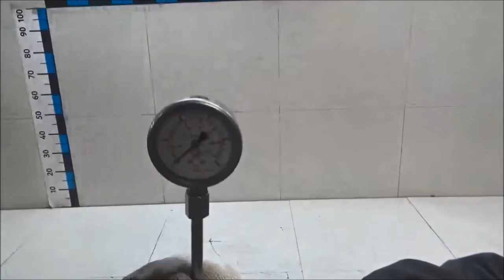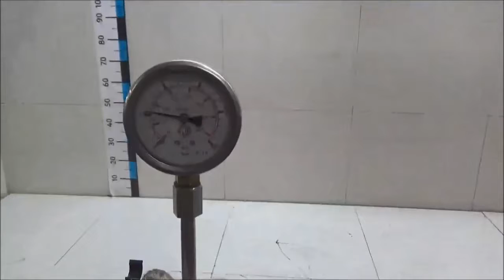Двигатель VW,Audi,Skoda для Passat [B5] 2000-2005;A4 [B5] 1994-2001;Passat [B5] 1996-2000;A6 [...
Описание двигателя Двигатель VW,Audi,Skoda для Passat [B5] 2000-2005;A4 [B5] 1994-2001;Passat [B5] 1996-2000;A6 [C5] 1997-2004;Superb 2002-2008
1.8Л. 20V ТУРБО 2002Г. КОМПРЕССИЯ: 1Ц:13 2Ц:12 3Ц:12 4Ц:11 1.8 AWT 06B100098JX